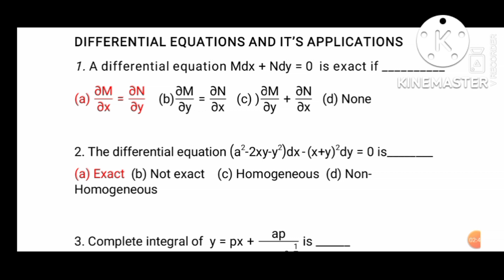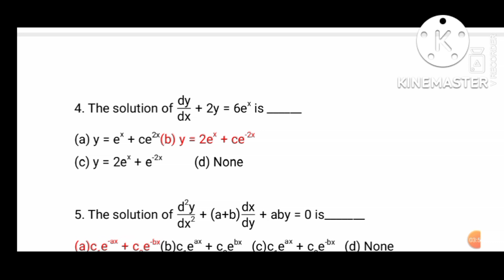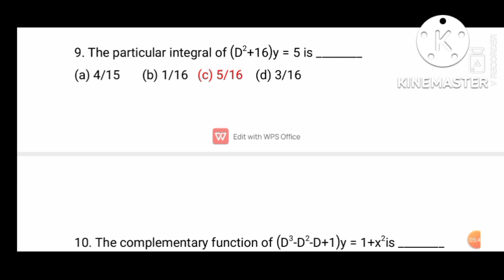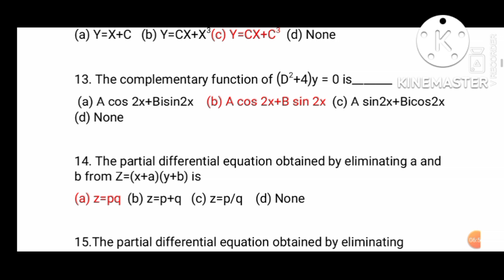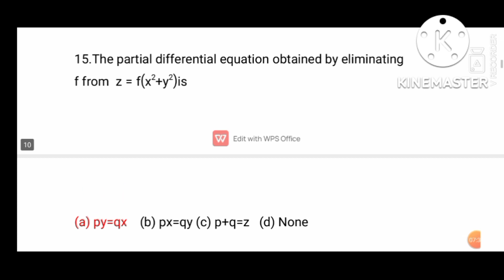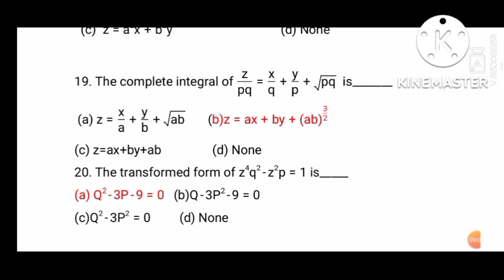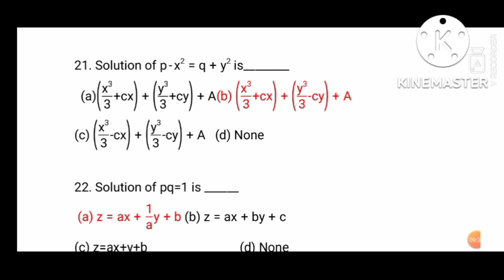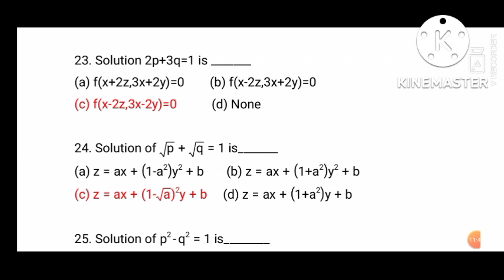TNPSC Statistics Class/Question paper/test batch question paper/Question paper Maths&Statistics